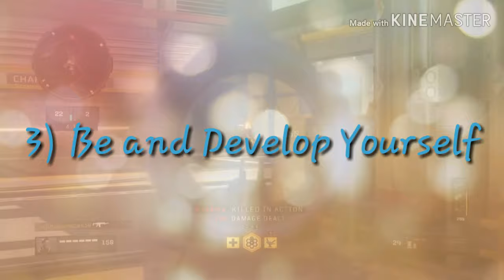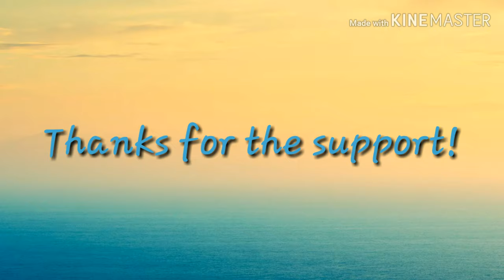EASY Life-Improving Habits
The best life changing habits that will improve your life to the fullest! I currently follow these and know they will change your life for the better. Start by following these habits today and your life will be at the best it has ever been.

10 likes, next vid is released!

And if you haven't yet, you are already here so why not make the most of your time?